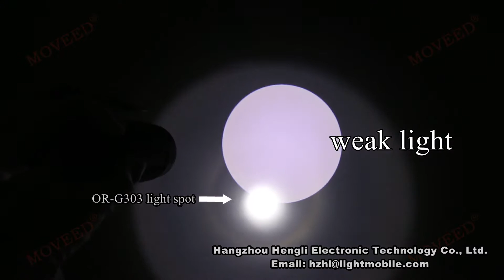MOVEED® Crime Scene High Power Uniform Detection Light Source OR-GYG48B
Material: groups of optical lens, Cree LED light source, aluminum alloy housing
Projection features: The spot light has a clear circular edge, a wide light range and no shading lines.
Switch: Push-type button, steps (off- weak light- strong light- flash) shifting within 0.5 second, instant startup and switch
Waterproof: Good overall sealing, enclosed type charging hole
Appearance: Round and hand-held, with switches and charging hole on the back
Circuit features: The brightness of control light of the microcomputer chip is always constant, and battery charging and discharging is automatically controlled by the microcomputer.
Appearance: No scratches or burrs on the housing and no dust or dirt on lens